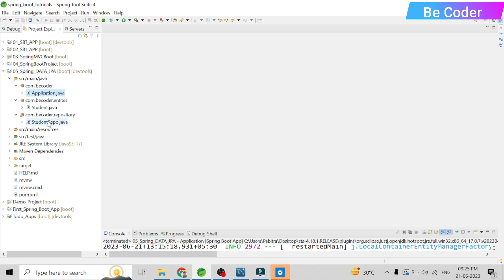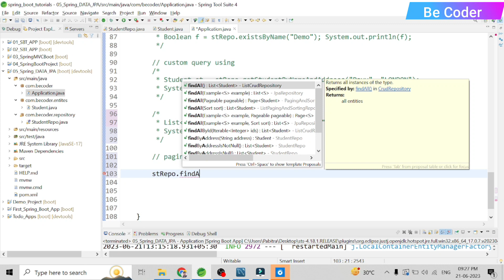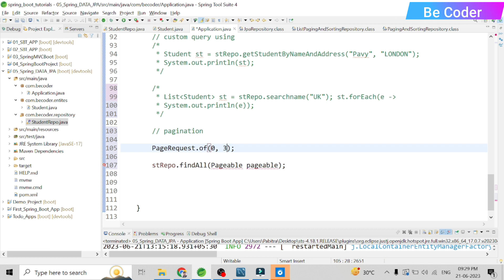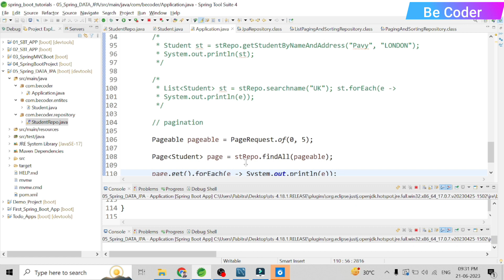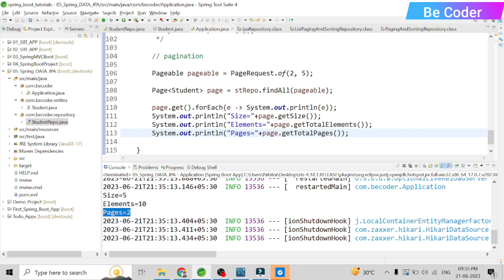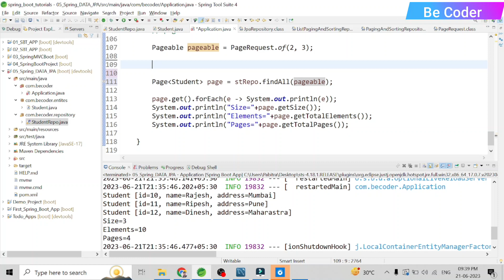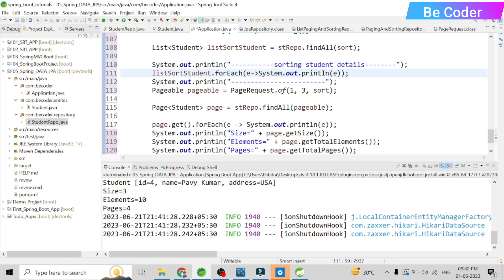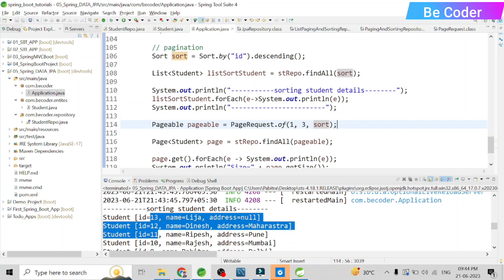#17 Pagination & Sorting in Spring Data JPA Example | Spring Data JPA Tutorials